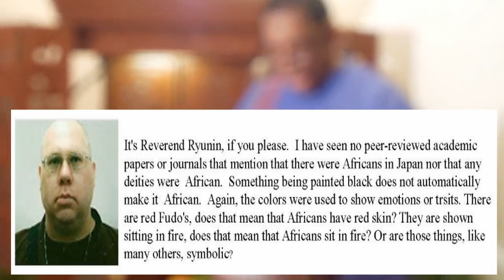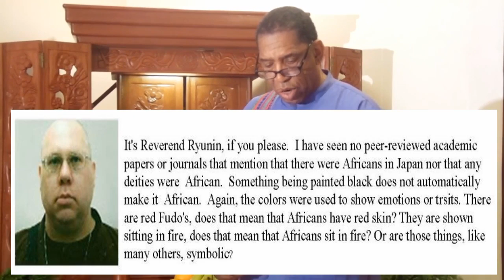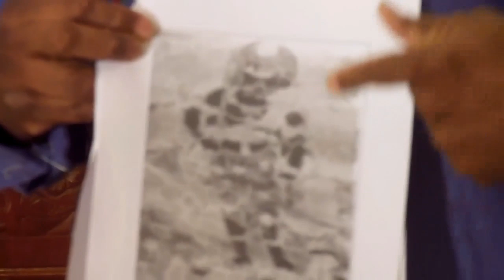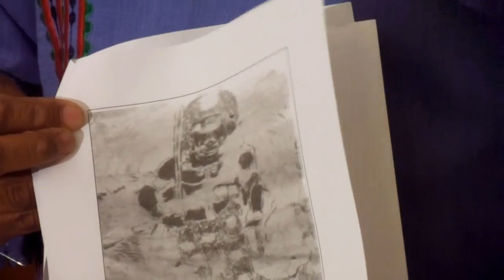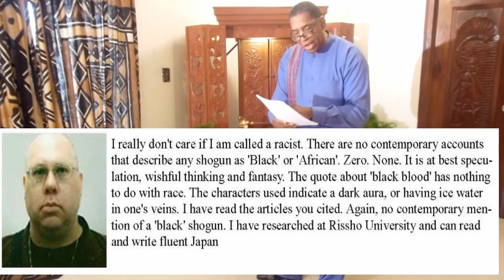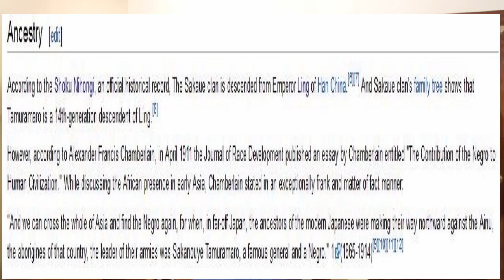Nichiren Shu Racist Priest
The Nichiren Shu Racist Priest is a Video posted by 5 time World Karate/Kickboxing Champion Anthony "Amp" Elmore. Elmore has been a Buddhist at the time of this posting for 44 years.   He has been a Nichiren Buddhist for 40 years.

Elmore explains that there exists in Buddhism particularly from his Japanese teachers a culture of "Ethnocentrism."  The Title from this video is called "Nichiren Shu Racist Priest." Elmore understands that "Racism is Sometimes Sublime."  Whether racism is "Sublime or Overt" it is still "Racism."  Elmore posted this video in hopes that we Buddhist can extricate racism from Buddhist and together move into a post non racial Buddhism.

Elmore makes note in this Video about "Hindu Buddhism." Most who study and teach Buddhism do not account the historical account of Buddhism.  The Historical Buddha Shakyamuni Buddha came from the Indigenous people of India known as the "Naga." The Naga later became known as Dravidians. While there are many names for India's indigenous people the bottom line is the fact that the Buddha Shakyamuni was not a "Hindu Buddhist." The Hindu or Brahmins in India organized the world's first "Racist System" called the "Cast System."  The racist Hindu incorporated the Buddha Shakyamuni into the "Hindu Pantheon." Much of the Buddhist teachings and History comes from Hindu Buddhism.  Indian Scholar Dr. Bhimrao Ambedkar challenged the racist Buddhist System in India.  Dr. Ambedkar is responsible for reintroducing Buddhism back to India.  The Hindu destroyed Buddhism in India.

Elmore who introduced a Black History Month Video featuring his 15 year old son was challenged by Nichiren Shu Priest Rev. Ryunin Sorenson.  Elmore noted that Rev. Ryunin Sorenson made one of those subliminal racist comments. Elmore notes that it was not just the comments made by Rev. Ryunin but it was the "Spirit of White Superiority" whereas Whites dismiss facts for reasons that a Black made the statement and a White wanted to exert their "Intellectual White Superiority."  Elmore is one who sees the value in a "Good Intellectual Fight."   Elmore is clear if this Nichiren Shu Priest want a fight I will take this fight right to his face.  Elmore includes the African American Nichiren Shu Priest Myokei Shonin in this challenge.  Elmore departed from Nichiren Shoshu and he began to practice with the Nichiren Shu branch in Memphis, Tennessee.  Elmore asked questions and he was vehemently asked not to come to Nichiren Shu meetings anymore.  The issue at sake was that of "Early African History of Japan." Dr. Alexander Francis Chamberlain American 1st anthropologist wrote a Journal in 1911 called the "The Negro Contribution to Civilization."  In this Journal Dr. Chamberlain noted that the "Shogun of Japan was a Negro." Rev. Ryunin Sorenson attempt was to embarrass Elmore noting that such things were "Wishful Thinking, and Fantasy." Over the last 100 years the World's top Black scholars wrote about the Black Shogun whose name was "Sakanouye Tamuramaro." Elmore called the Black Nichiren Shu female Priest Myokei Shonin and other Nichiren Shu members to defend Black Scholars and challenge Rev. Rynin's racist statements. Elmore concludes the video making the note that Myokei Shonin supported the Nichiren Shu policy that Elmore was not welcome at Nichiren Shu meetings because he promotes a Buddhism that is "Inclusive of Black History."  Nichiren Shu apparently supports the thinking of Rev. Ryunin Sorenson whose "Whiteness allows him to disrespect and disregard Black scholarship. After being asked not to come to any Nichiren Shu Meetings Elmore organized the "Proud Black Buddhist World Association."